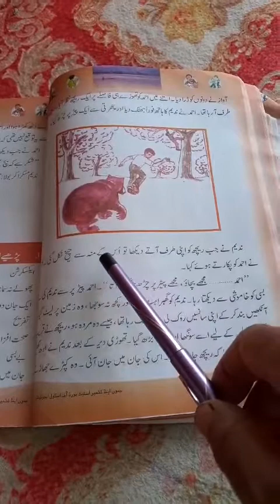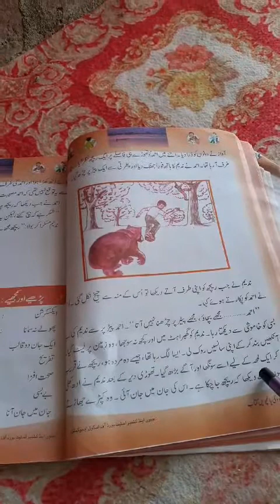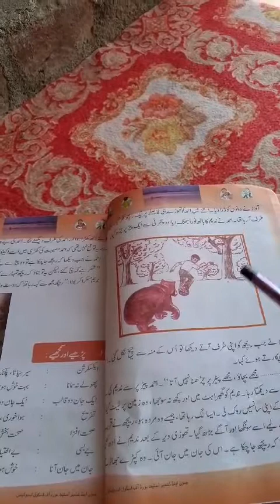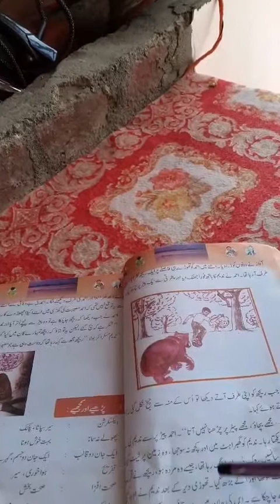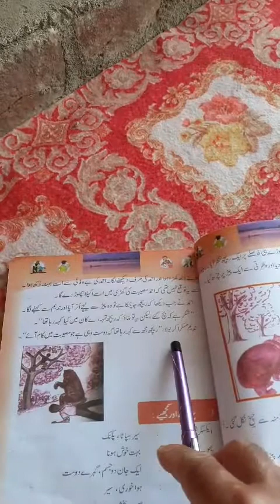Class 5th sub urdu topic dosti